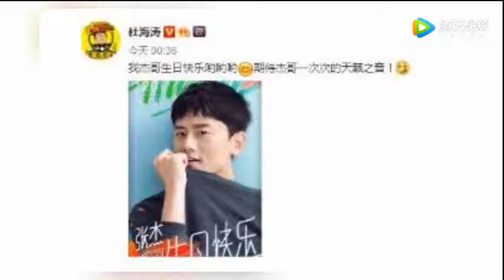张杰35岁生日 快乐家族齐送祝福只有维嘉没动静